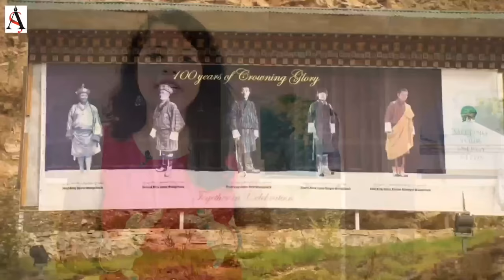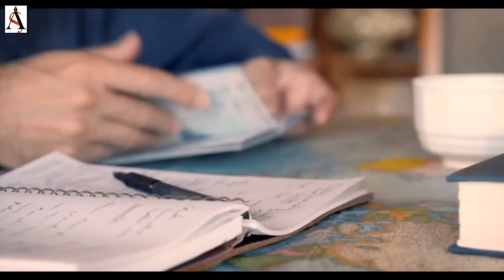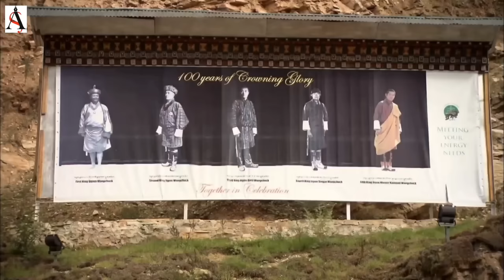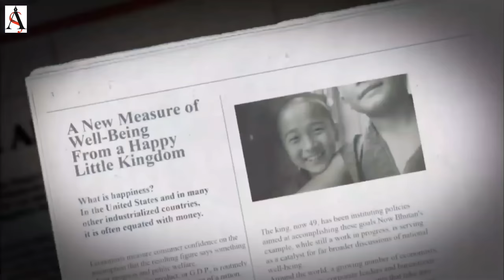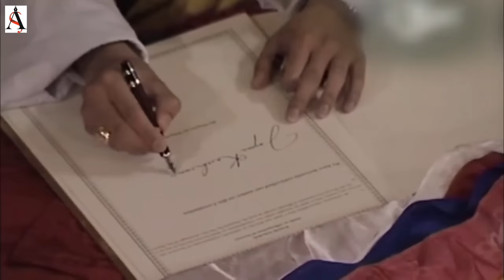उड़ते हुए शेर पर सवार होकर पहुंचा तांत्रिक, ड्रैगन की आवाज पर की भूटान की स्थापना। History of Bhutan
बरसों पहलें ही बात है.हिमालय के खूबसूरत पहाड़ों में आकर एक गाड़ी खराब हो गई.गाड़ी का इंजन गर्म हो चुका था और उससे धुंआ निकल रहा था.गाड़ी में सवार लोग बाहर निकलकर पानी की तलाश करने लगे. पास में ही कुछ बौद्ध भिक्षुओं के घर थे.उन्होंने घर का दरवाजा खटखटाया तो बौद्ध भिक्षु बाहर आए. उन्होंने भिक्षुओं से पानी मांगा और गाड़ी का बोनट खोलकर इंजन में पानी डालने लगे. इतने में ही एक दूसरा बौद्ध भिक्षु खूब सारी हरी घांस ले आया और गाड़ी के आगे डालने लगा.ये नज़ारा देखकर वहां खड़े लोग हैरान रह गए. उन्हें समझते देर न लगी की इस भोले-भाले बौद्ध भिक्षु ने गाड़ी को जानवर समझ लिया है.उसे लगा की अगर ये पानी पी रही है तो घांस भी खाएगी.इसलिए उसने गाड़ी के आगे घांस डाल दी.भूटान के खूबसूरत पहाड़ों में रहने वाले भोले-भाले भूटनीज़ लोगों का ये किस्सा अक्सर सुनाया जाता है.सीधे-सादे भूटानी लोगों से जुड़े ऐसे हज़ारों किस्से हैं.जिन्हें सुनकर आप भी दंग रह जाएंगे.

Timestamp:
00:00- बौद्ध भिक्षु की कहानी
02:34- बौद्ध धर्म के महा तांत्रिक गुरु पादसंभव / गुरु रिनपोचे
05:55 - भूटान देश कैसे बना ?
08:57 - न्गवांग नामग्याल ने अपना मंत्रिमंडल बनाया और खुद को शबद्रुंग  की उपाधि दी
10:55- द एंग्लो - तिब्बत treaty of 1904 / गोंगसा उग्येन वांगचुक को अपना राजा बनया
15:50- पूरे भूटान में अफवाह फैल गई की शबद्रुंग ने नया अवतार ले लिया है
17:53- साल 1951 में चीन ने तिब्बत पर हमला कर दिया / दौर शुरू हुआ भारत और भूटान की दोस्ती का
22:10- साल 1971 तक भूटान में विदेशी नहीं आ सकते थे । लेकिन किंग iv ने विदेशियों को आने दिया/ भूटान की अर्थव्यवस्था को जीडीपी से नहीं बल्कि जीएनएच से नापा जाता है
24:35- किंग जिग्में सिंघे ने भूटनी कल्चर को बचाने के लिए बहुत से कायदे कानून बनाएं
26:55- राजा खुद लोगों के बीच में जाकर लोकतंत्र के मायने समझाते थे

Must Watch-
ठीक 15 अगस्त के दिन पाकिस्तान में चला गया था जूनागढ़, जानें कैसे सरदार पटेल ने पलटी हारी हुई बाज़ी

जहां रहती थी खतरनाक जनजाति 'मेर',उन पहाड़ों की गोद में कैसे बसा अजमेर? Ajmer history - about & fact

History of Chittorgarh : जौहर करने वाली रानी पद्मीनी की भूमि, चार सिंगो वाले हिरण के लिए है मशहूर

अगर आप इतिहास में रूचि रखते हैं या फिर आप किसी कंपीटिशन एग्जाम की तैयारी कर रहे हैं तो ये वीडियो आपके लिए है.इस वीडियो में भूटान और वांग्चुक राजाओं की कहानी को विस्तार से समझाया गया है. कैसे वांग्चुक राजाओं ने भारत और चीन जैसी महाशक्तियों से अपने देश को सुरक्षित रखा इसकी हैरान कर देने वाली कहानी को जरुर देखें और चैनल को याद से SUBSCRIBE कर लें. अगर आप हमसे कोई जानकारी साझा करना चाहते हैं तो पर हमसे साझा कर सकते हैं.